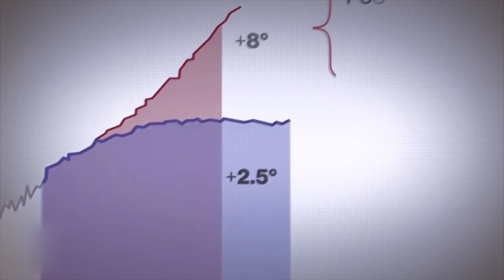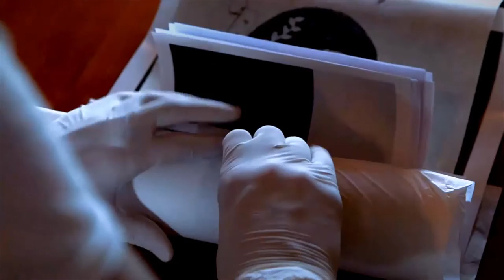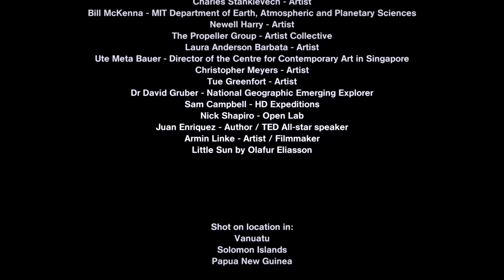The Current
Learn more about our new program The Current on our